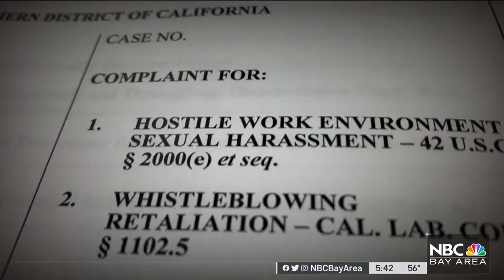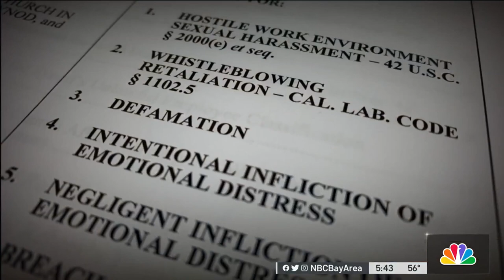Transgender Bishop in San Francisco Claims Bias Sues Lutheran Denomination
A pioneering transgender reverend in the Bay Area is now suing the church he has long called home, claiming both discrimination, and unlawful retaliation. Scott Budman reports.